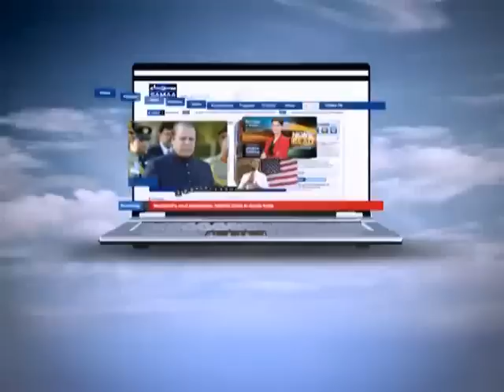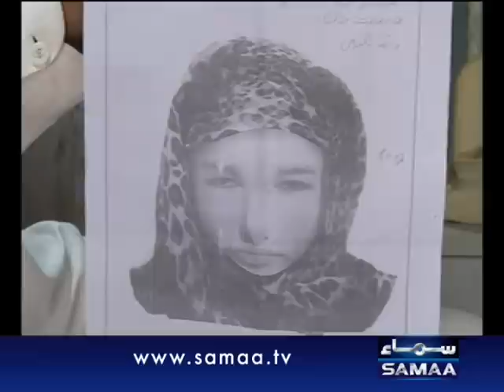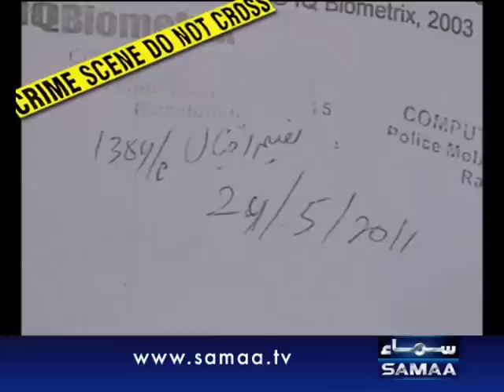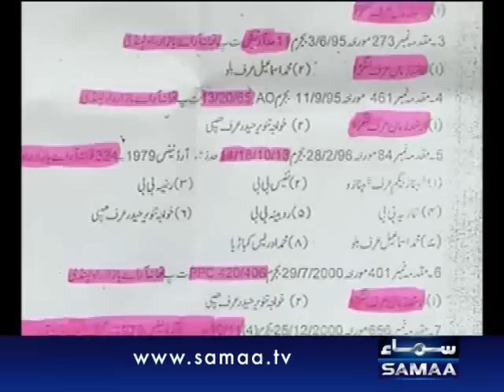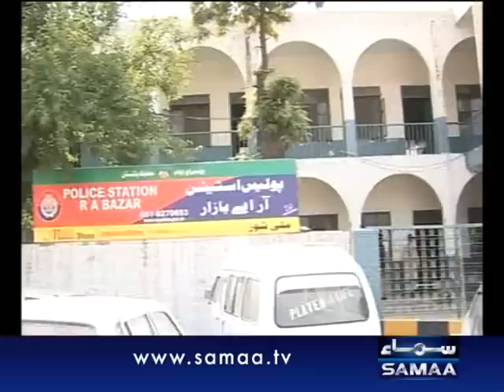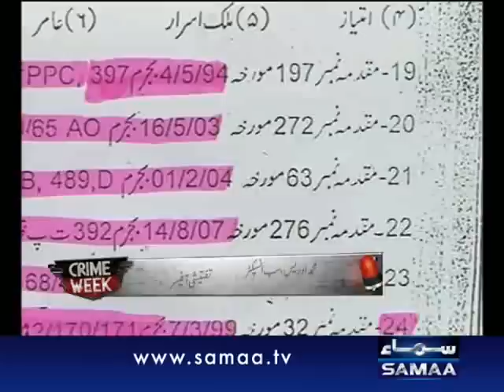Crime Week July 08, 2011 SAMAA TV 2/3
SAMAA's Crime Week takes a look at the latest patterns developing in the underworld so you know how to stay safe. Fresh: Friday at 11:05PM. Repeat: Saturday at 03:05AM & 11:05AM.